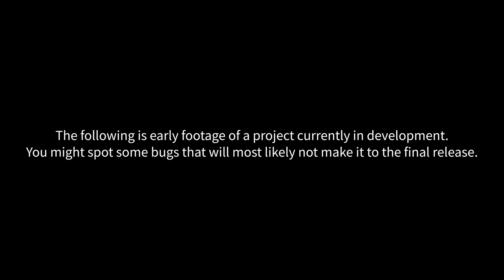Rayman Legends Fan DLC: Adventures & Mini Become Legendary!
A selection of Rayman Adventures and Mini levels comes to Rayman Legends on PC!

▶︎ How?
I created this in 2019 as a map viewer tool much like raymap and Ray1Map, but for the UbiArt engine. It currently supports the PC version of Rayman Legends, versions of Adventures and Mini, and might later get support for Origins and the other mobile games, and perhaps Child of Light and Valiant Hearts. But since the code for it can read and write formats for all supported games already, wouldn't it be fun to also allow converting between the games?

▶︎ Why?
I really like Rayman Legends. Since Adventures was announced, I have been waiting for Ubisoft to release some of the new content as DLC to Legends, or as a cheap digital-only game on consoles.
Instead, the online servers have closed down for the PC version, and most likely the most we can expect for the game's 10th anniversary in 2023 is a tweet. I thought I would celebrate differently - by finally making this content playable in Legends, with full controls and multiplayer!

▶︎ Release?
I hope to release this project in 2023 as a patch program that will require the original files of Rayman Legends and specific versions of Rayman Adventures and Mini, distributing only the original content created for this expansion project.

▶︎ It looks buggy!
It does. This footage was recorded for the Rayman Alive event, which had a deadline for submissions on December 2nd. This gave me the motivation to get all of this working in only 10 days! Now, one week later, many of the bugs shown in this video (missing lighting effects, duplicate/missing objects...) have already been fixed, and almost every map from these games can be played in Legends to an extent. I'm still working hard on this project and will probably release an updated trailer closer to the release.

▶︎ Credits
Droolie - Video & mods
Ubisoft & Pastagames - Rayman Legends, Adventures, Mini